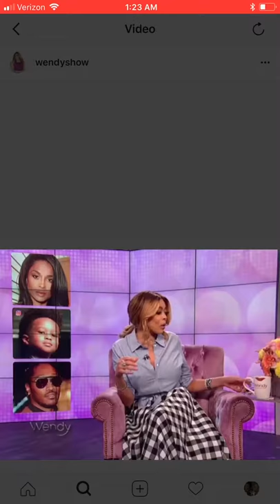Rapper Future Is Neglectful To Ciara’s Son. Future LoSes The Kid Epi-Pen. This is Child Endangerment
Future is negligent w Ciara’s Son Epi-Pen.  The EpiPen Is To Be W This Kid ALL Of The Time. What if the kid goes into Anaphylactic Shock.   With Future’s Negligence w the Epi-Pen this could be DEADLY.   This Is Child Endangerment and Child Neglect.   Pray For This Child When He Is In Future’s Irresponsible and Child Neglect Care.    Wow   Cold Case Of Child Endangerment